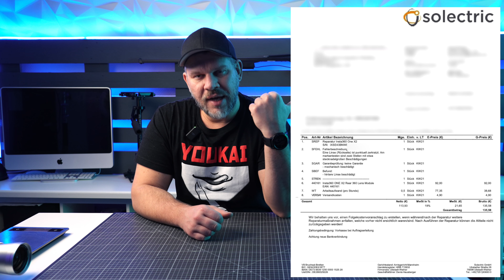Insta360 One X2 Reparatur? Kosten?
Urlaub in Dahab auf Ägyptens Sinai-Halbinsel, toll oder?

Nicht für mich! :-D
Zuerst ist bei einem mehr oder weniger schweren Sturz meine Insta360 One X2 kaputt gegangen und bei der Rückkehr ist mir meine 4 Monate alte und kaum benutzte SanDisk Extreme Pro, von heute auf morgen, "abgeraucht" - ohne mein Zutun. 70% der Fotos/Videos waren weg.

Aber eins nach dem Anderen:
In diesem Video wird es kurz um mein neues Studio gehen und ich zeige euch anhand aufgenommener Videos, was mir in Ägypten passiert ist und was ihr am Besten machen könnt, wenn ihr eure Linsen der Insta360 One X2 zerkratzt habt.

Insta360 One X2 Lens Guards:

Smallrig Cage:

Insta360 Case:
Film & Post by:  Lukas K. Zurawski / impulsive arts

2nd Camera
Favorite lens
DJI Ronin RS2